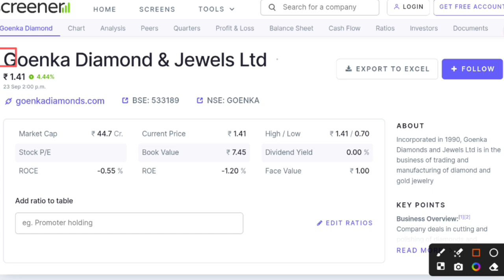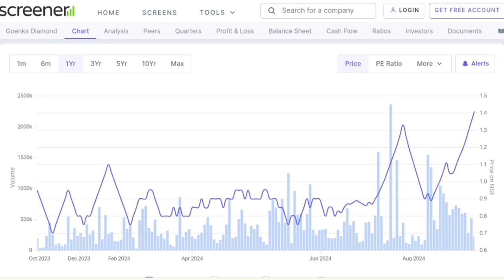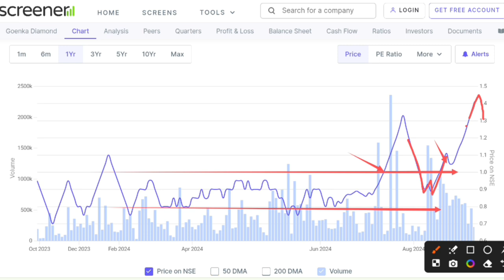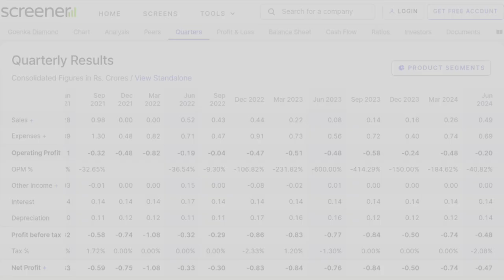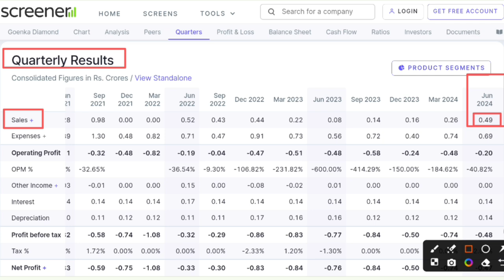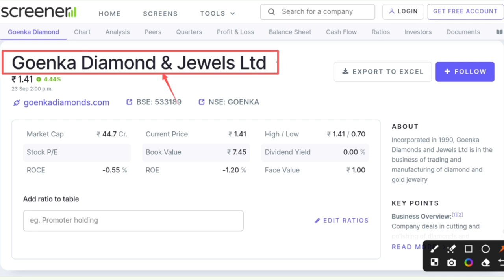Goenka diamond share latest news | Goenka diamond and jewels limited latest news | Future of India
In this video you will know about Goenka diamond share lastest news and updates.

Hash Tags -

Please Note:-